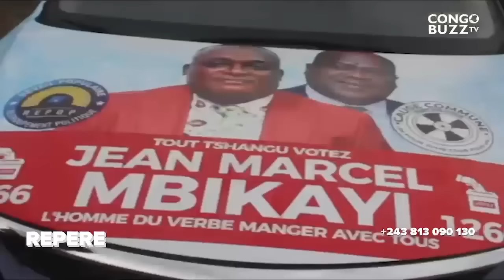FATSHI LE CHOUCHOUTAGE DES CONGOLAIS ET DONNE UNE LEÇON À KATUMBI